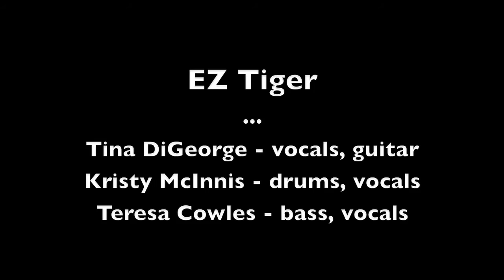EZ Tiger NEW "Bird" LIVE August 10, 2013 (8/9) HD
EZ Tiger performs their song "Bird."

filmed at El Cid in Los Angeles, CA on August 10, 2013.

for the performance by Upset [featuring Ali Koehler (ex-Vivian Girls and ex-Best Coast) and Patty Schemel (ex-Hole)], please go to: